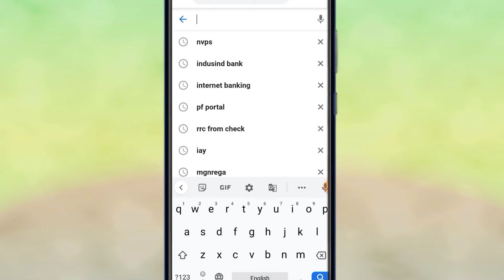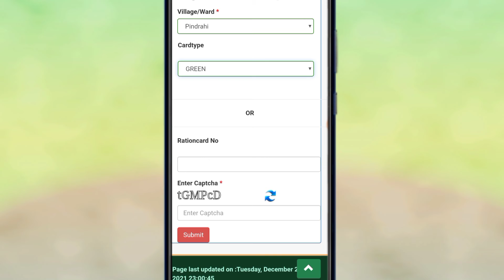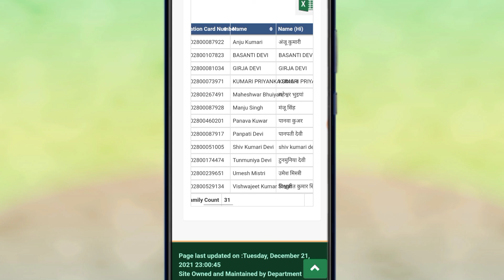Ration card list kaise check karen I Ration Card List 2022 I Ration Card List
rashan card suchi,
 ration card search by name,
ration card list 2021 kaise dekhe,
rashan card list 2021 up,
ration card new list 2021,
rashan card list 2021,
how to check ration card list in up 2021,
nfsa ration card list 2021
Jharkhand pds
Jharkhand Ration card List

ration cardcheckbyname